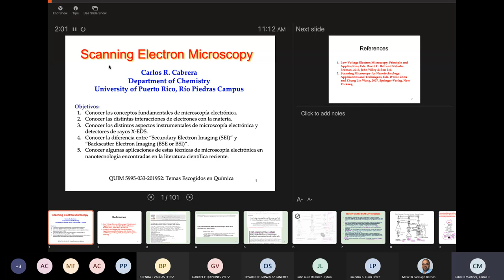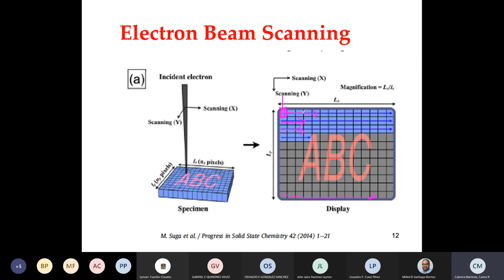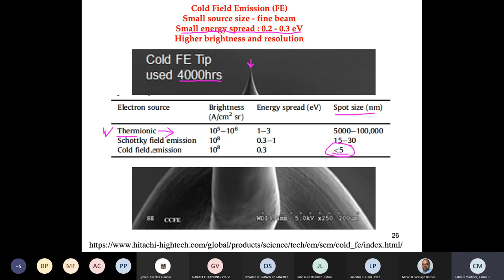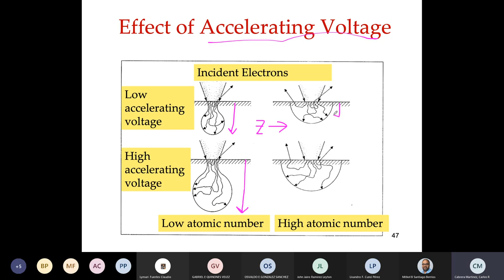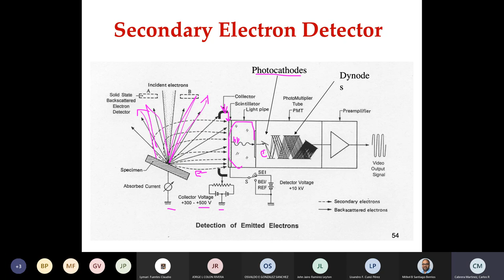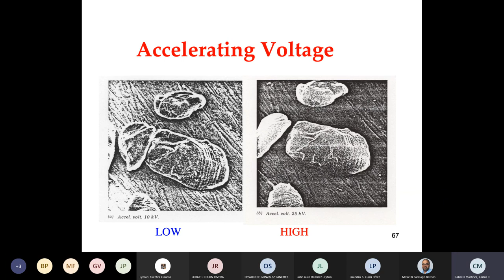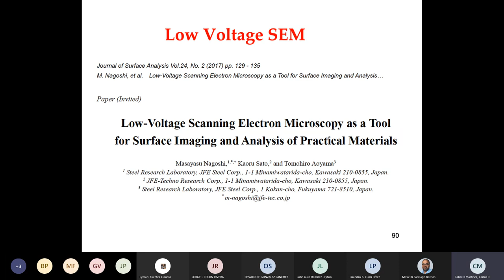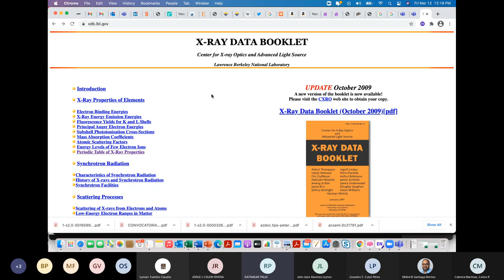Electron Microscopy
Electron Microscopy Spring Semester 2021 Meetings 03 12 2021